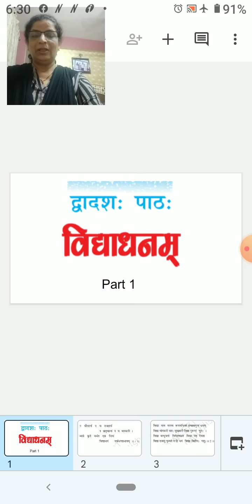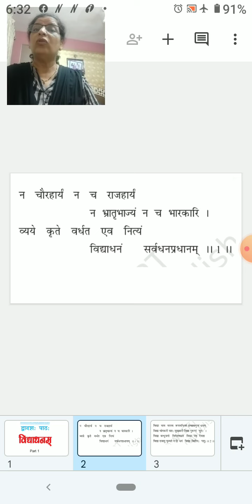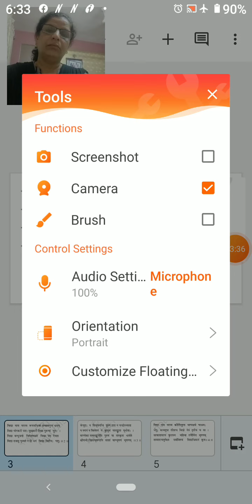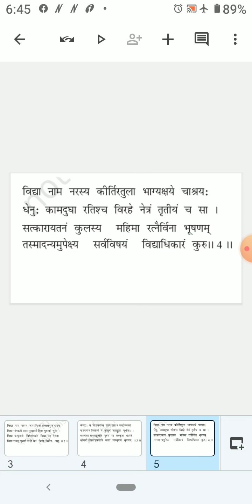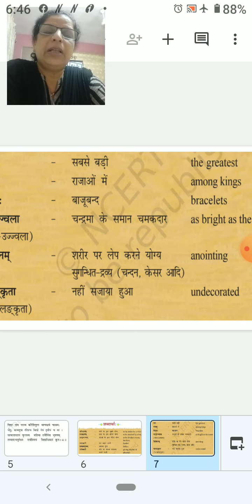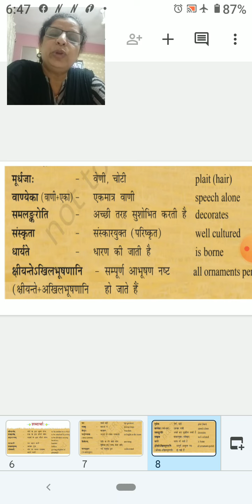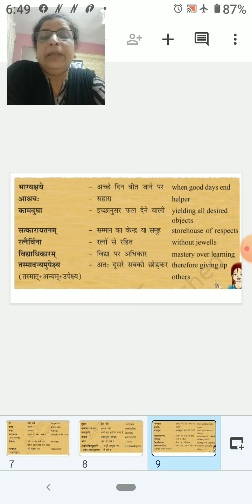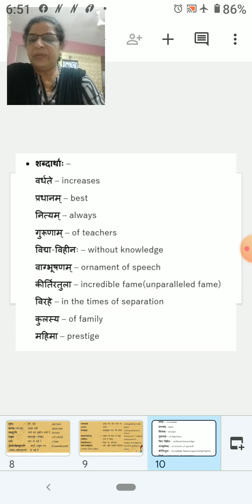Class 7 Sanskrit Lesson 12 Vidyaadhanam Part 1 6th Dec 2021